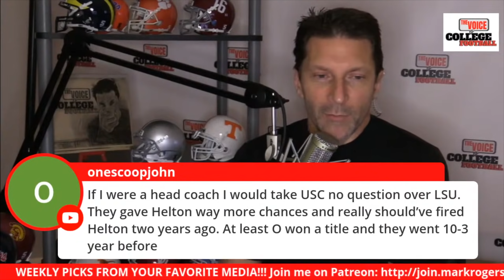Michigan Callers Want JJ McCarthy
Michigan fans want JJ McCarthy to start for the Wolverines.